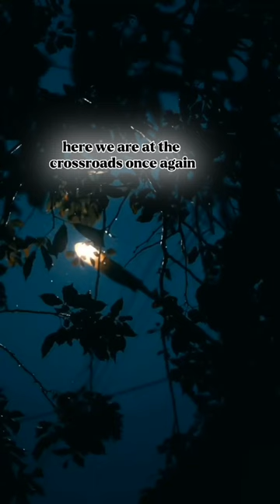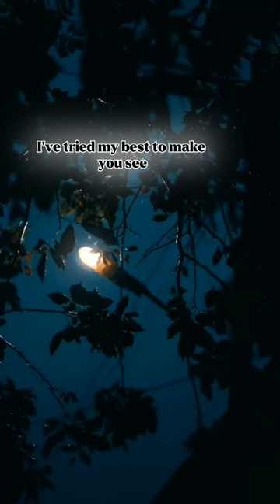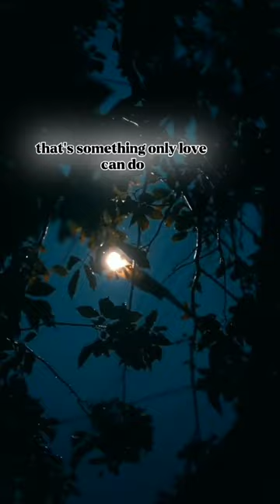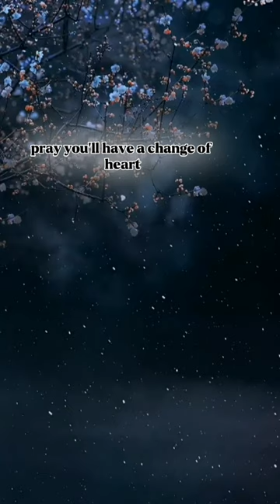ONLY LOVE(with lyrics)